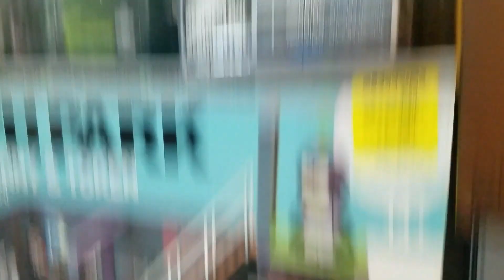toy hunt vlog 3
hunting toys at vintage toy king